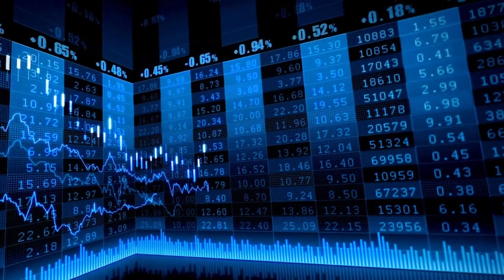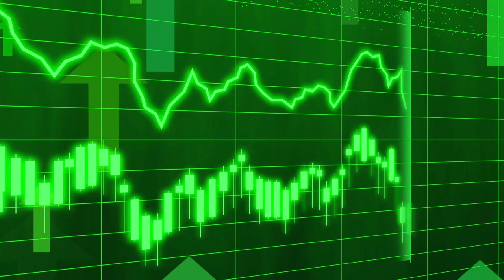El Ibex 35 se deja un 0,8% en una semana cargada de resultados y referencias